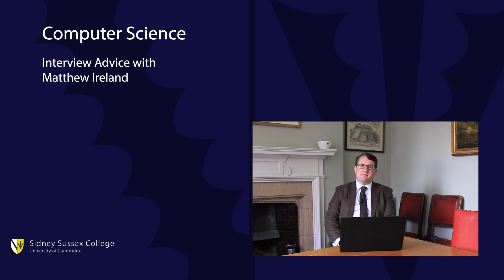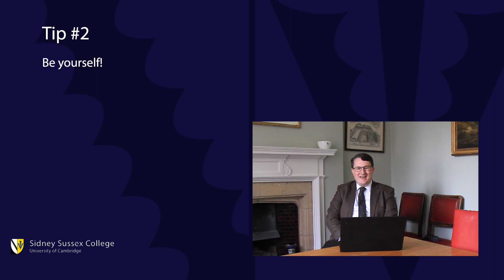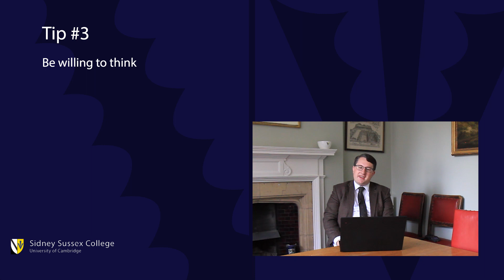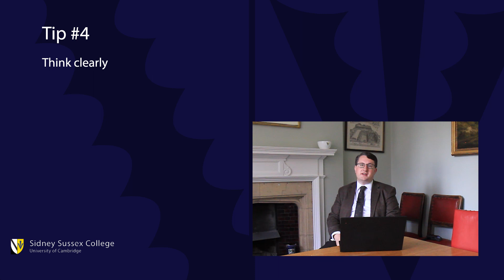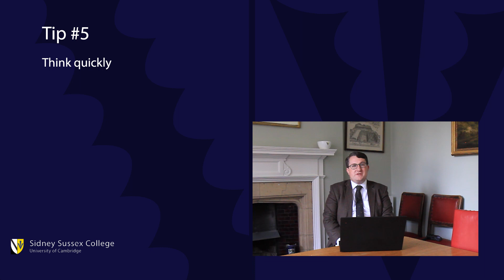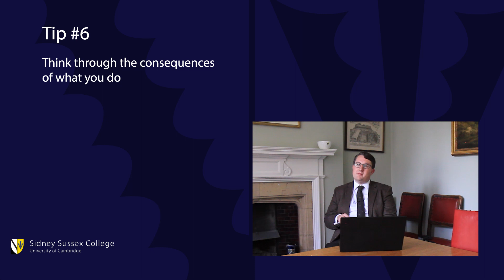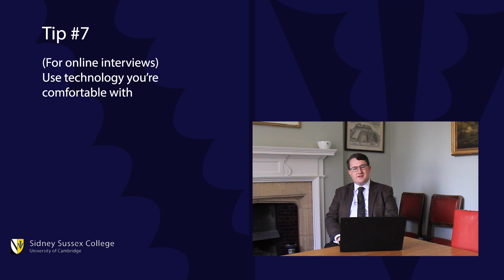Computer Science - Cambridge Interview tips from Matthew Ireland, Sidney Sussex College.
Are applying to study Computer Science at the University of Cambridge? Matthew Ireland, External Director of Studies at Sidney Sussex College provides his tips on preparing for your interview at the University of Cambridge.